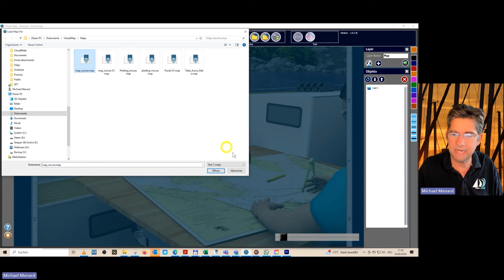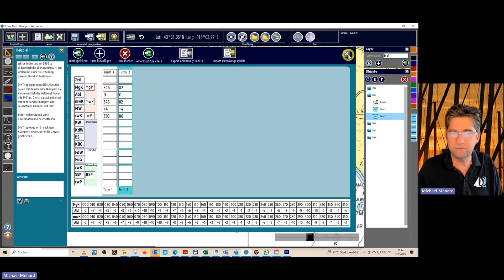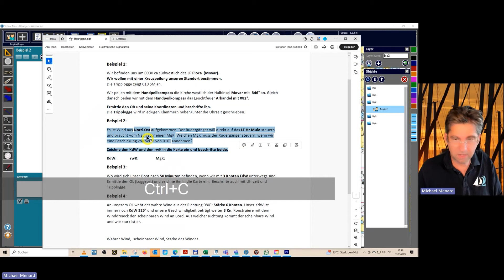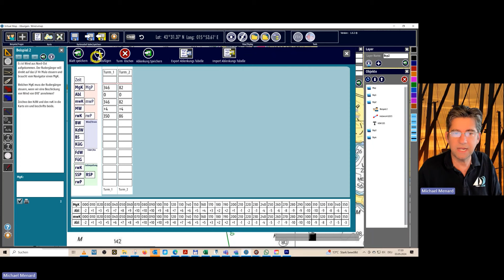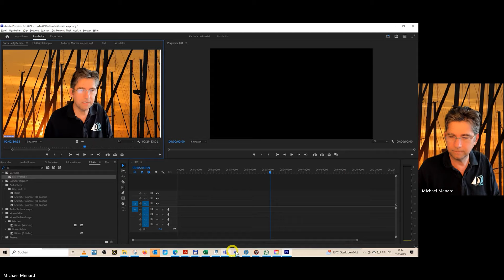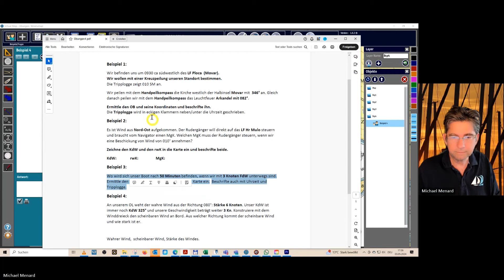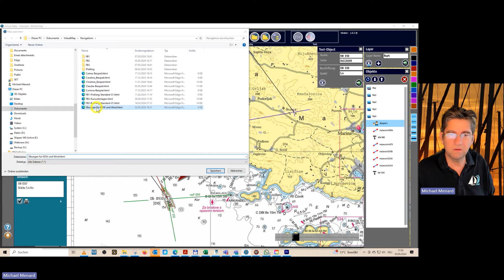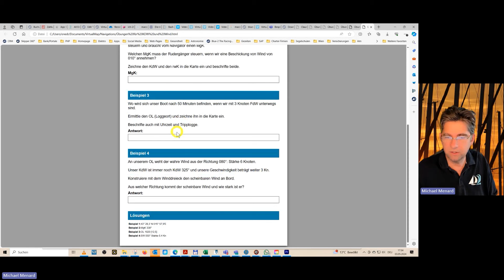Wir erstellen eine Kartenarbeit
Dieses Video zeigt euch, wie einfach es ist eine Navigationsaufgabe für eure Ausbildungsstätte zu erstellen. So können Aufgaben leicht verteilt und standardisiert werden.